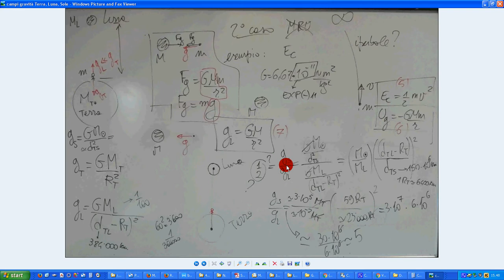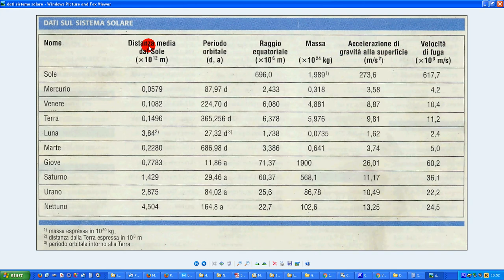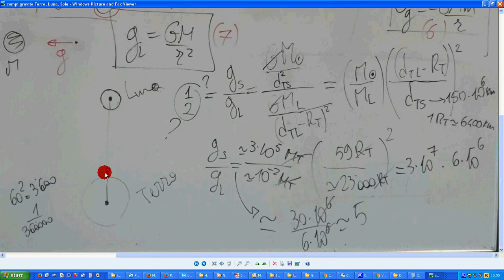campi gravità Terra, Luna, Sole 2